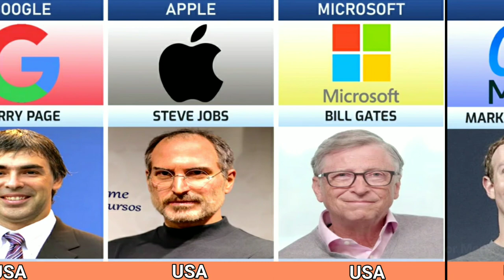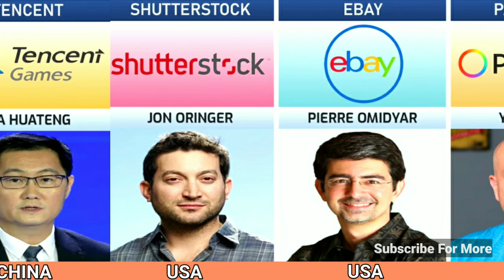Founder of Internet Companies From Different Countries | Comparison Video